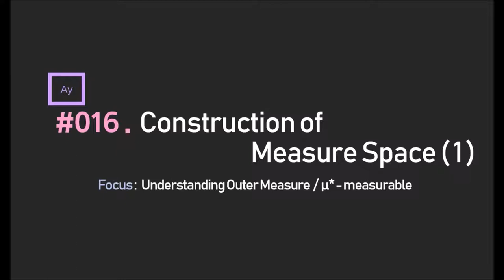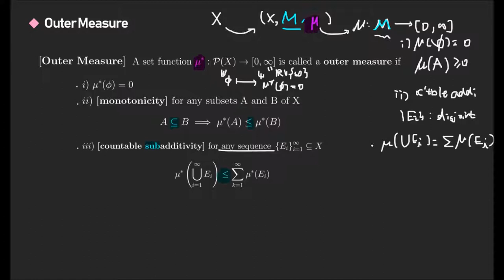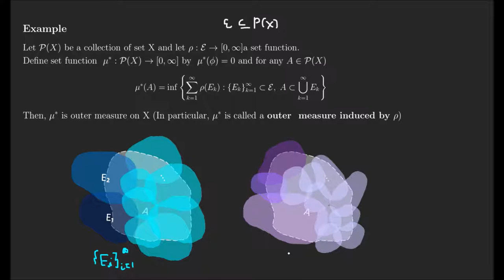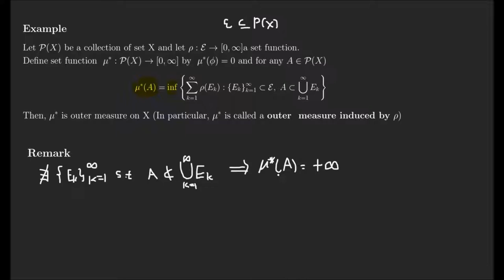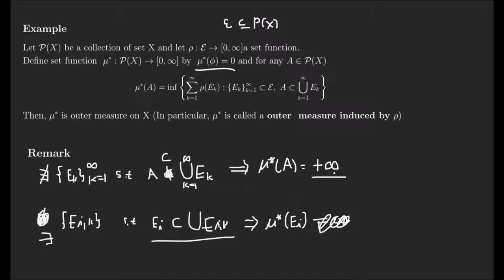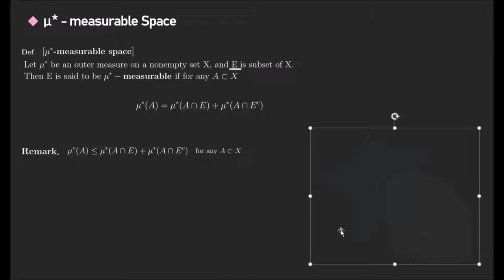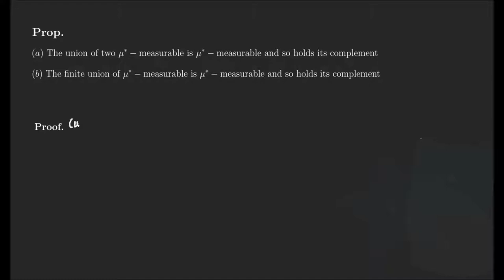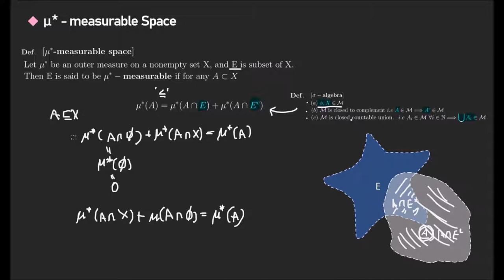[Measure space] Construnction of the measure space (1) - outer measure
Defintion of outer measure / Outer measure indcued by the set function / μ* - measurable set

■ Correction
14:56  Remark.  there is nonexist {E_k}_{k=1}^{\infty} s.t A "⊆" U E_k
(not subset of U E_k → subset of U E_k )